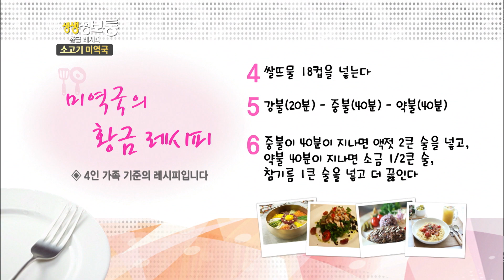[한입극장][생생정보] 혹시 오늘 생일이신가요? 미역국 드셔야죠!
생일이면 생각나는 미역국

하지만 사실 언제 먹어도 맛 있는 미역국!